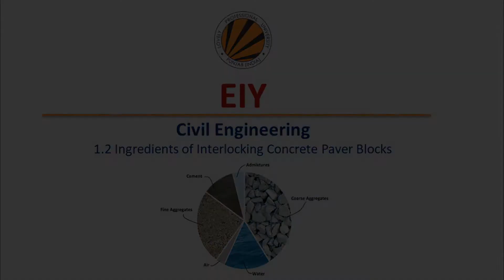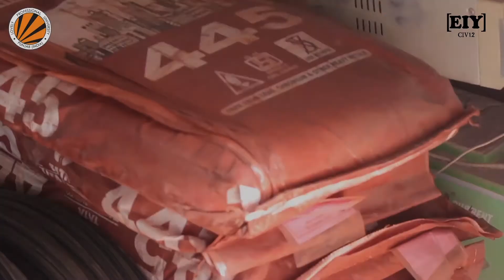CIV 1.2:Ingredients of Interlocking concrete Paver Blocks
This video covers the brief description of the ingredients like cement as binder, fillers in the form of sand and coarse aggregates, water for hydrating cement and additives to give colour as used in interlocking concrete paver block.